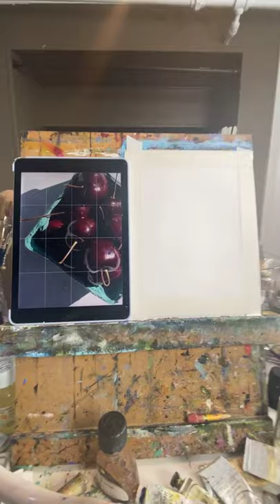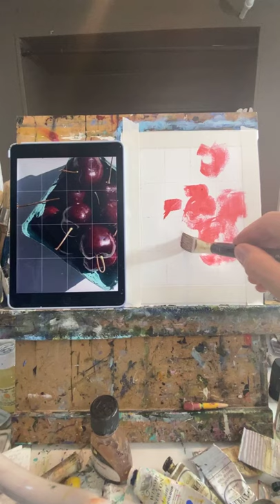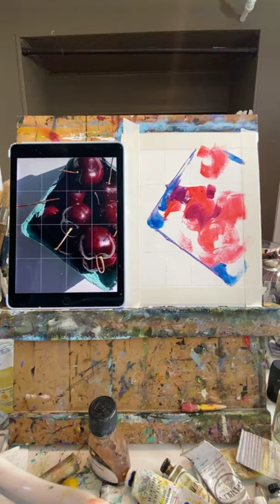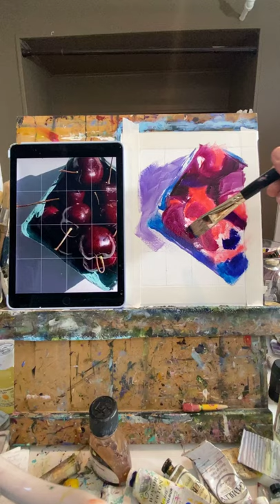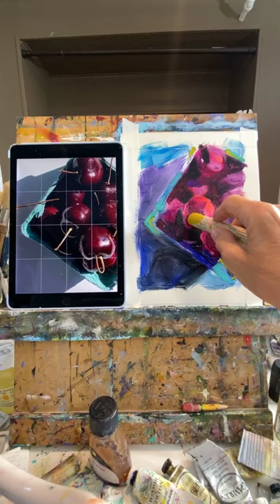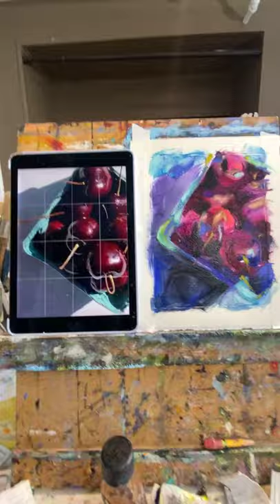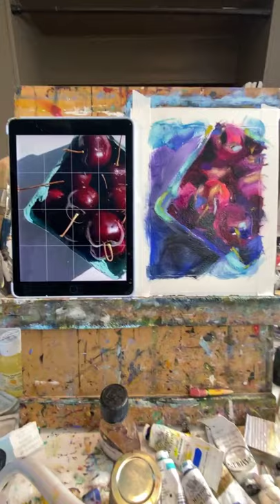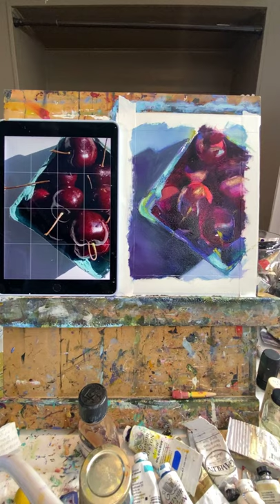Carton of Cherries oil painting demo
A carton of summer cherries was a fun challenge for today!